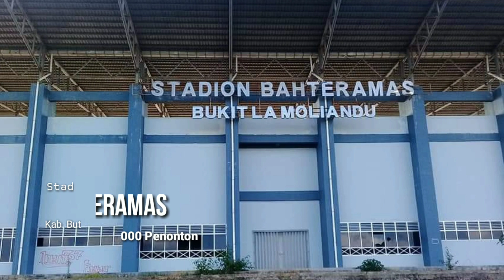Daftar Stadion di Provinsi SULAWESI TENGGARA.